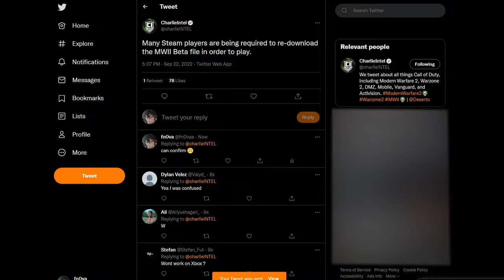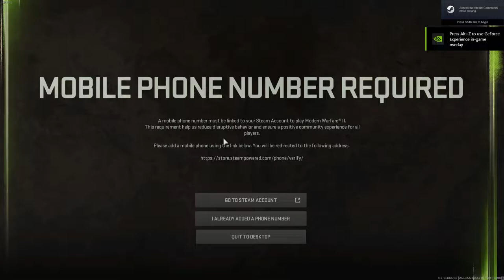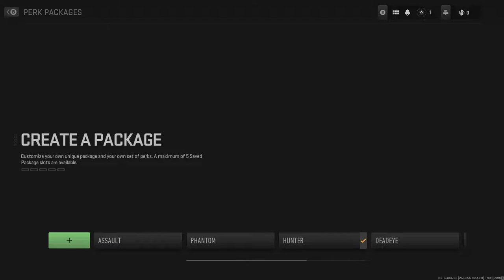The MODERN WARFARE II BETA is ACTUALLY REALLY FUN...